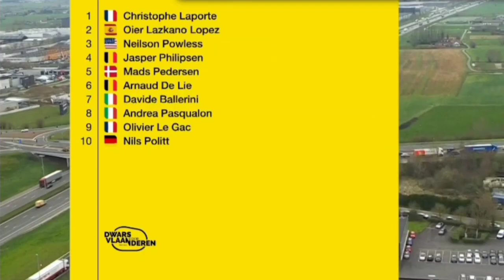Christophe Laporte Wins | 2023 Dwars door Vlaanderen | Solo Attack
Christophe Laporte was quoted saying "."
Classification

1 Christopher Laporte TJV 4:06:20
2  Oier Lazkano MOV +15
3  Nelson Powless EFE +15
4  Jasper Phillips ADC +15
5  Mad Pedersen TFS +15
6  Arnaud DeLie LTD +15
7  David Ballerini SOQ +15
8  Andrea Pasqualon TBV +15
9  Oliver LeGac GFC +15
10  Nils Politt BOH +15

Music
1.
2. Splice app (GoPro)
Upcoming events
Tread Worn Journeys 體育頻道
فقي قناة الرحلات البالية الرياضية
ट्रेड वॉर्न जर्नी स्पोर्ट्स चैनल
Banda de rodadura gastada Journeys Sports Channel
Tread Worn Journeys Chaîne sportive
ট্রেড ওয়ার্ন জার্নিস্ স্পোর্টস চ্যানেল
Спортивный канал Tread Worn Journeys